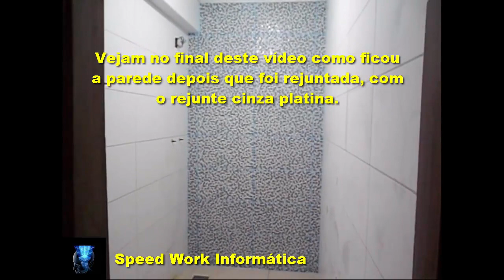Paulo pedreiro rejunta uma parede e o cliente não gostou vejam porque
►►Informações deste vídeo◄◄
Neste vídeo você vai entender que quando cometemos uma falha seja ela qual for, devemos sim reparar este erro principalmente quando se tarta de prestação de serviços.

CONTATO
Skype: ajmconstrucoesreformas